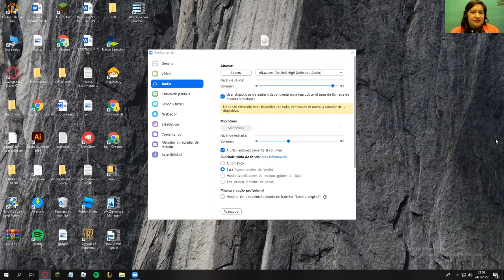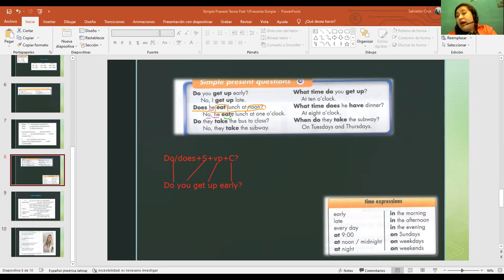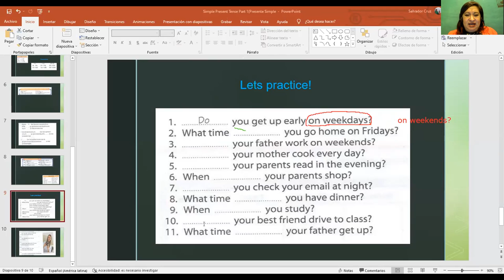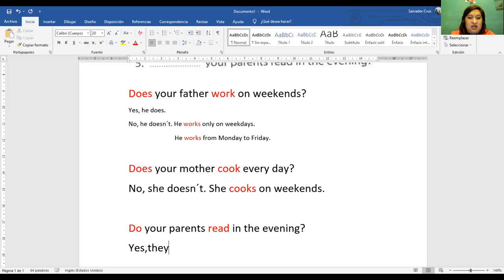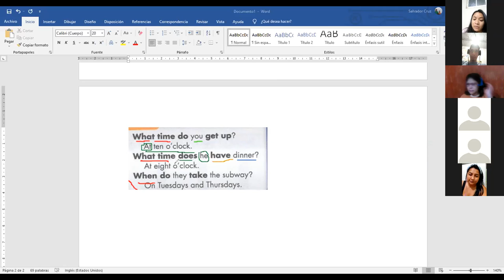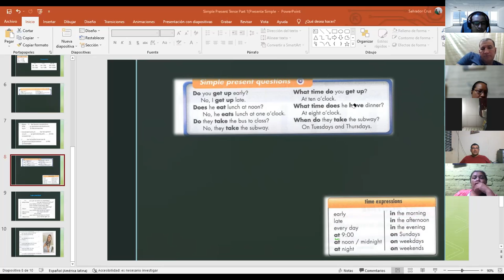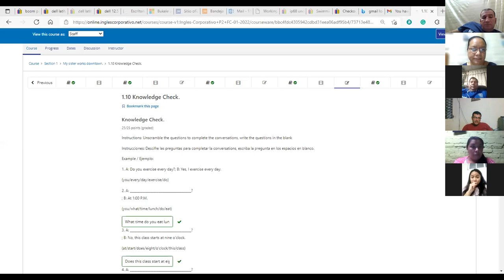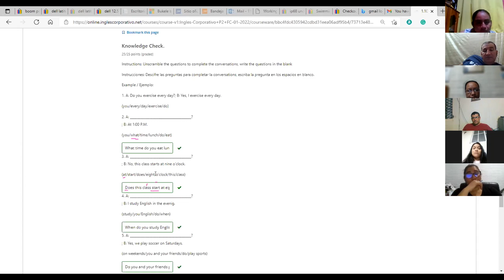Ingles Corporativo- Class #5-Simple Present questions-1.24.2022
By the end of this class, you will be able to form simple present questions. Speaking y writing exercise.
Al final de esta clase ustedes serán capaces de formar preguntas en presente simple. Ejercicios hablados y escritos.